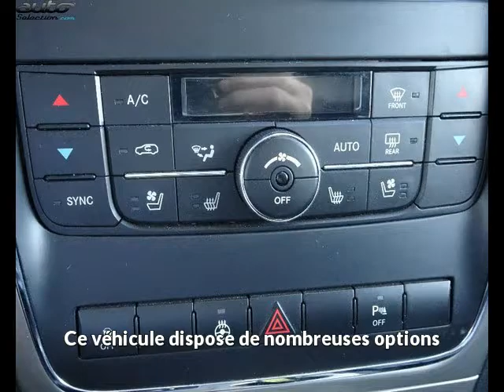Jeep grand cherokee occasion visible à Labege présentée par Debard automobiles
Cette Jeep grand cherokee occasion disponible à Labege dans le 31 est mise en vente par Debard automobiles - 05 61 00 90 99 - tous les détails sont